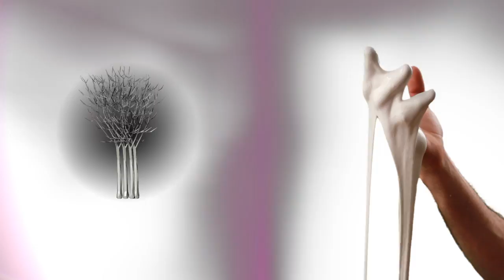EMA - Milkman (official video)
EMA - Milkman from the album "Past Life Martyred Saints" (Souterrain Transmissions). Video by: William Rahilly